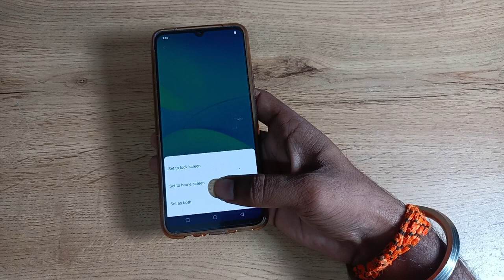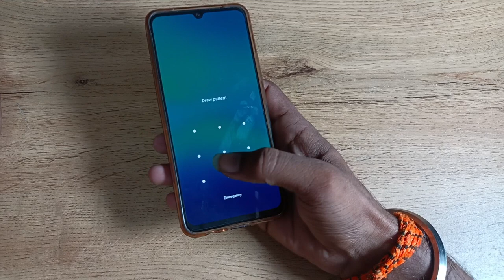How to change wallpaper in vivo S1 pro , wallpaper change kaise kare